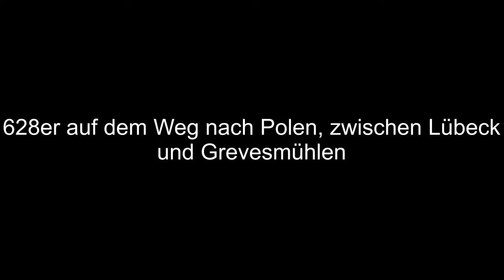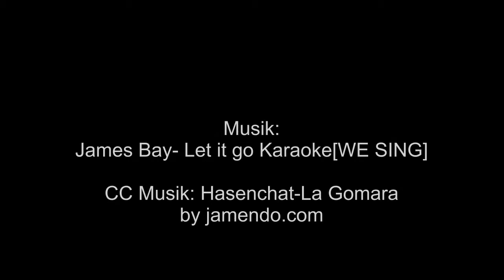Polen entgegen- 628er zwischen Lübeck und Grevesmühlen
Moin!

Am 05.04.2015 ging es an die Bahnstrecke Lübeck´-Stettin zu den 628ern. Hier auf dem Streckenabschnitt Lübeck-Grevesmühlen,

Gruß an den Fotokollegen "Aladefana48´"